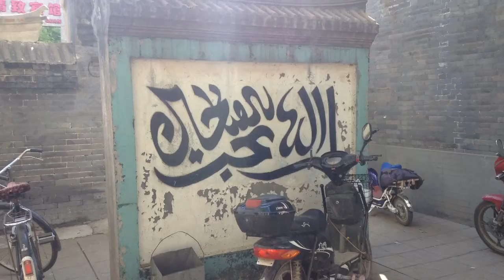Vlog 37: Qiqihaer